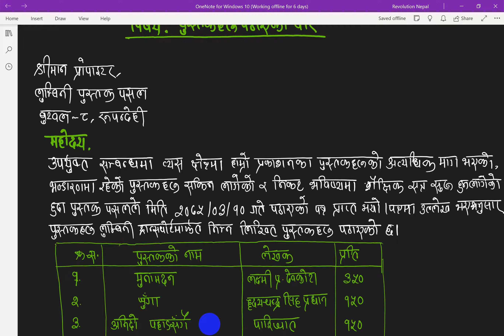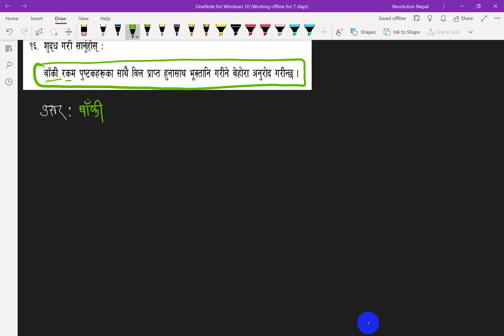कक्षा १० l नेपाली l पाठ ६ l व्यापारिक चिठी l Nepal Online School | Class 10 SEE Nepali